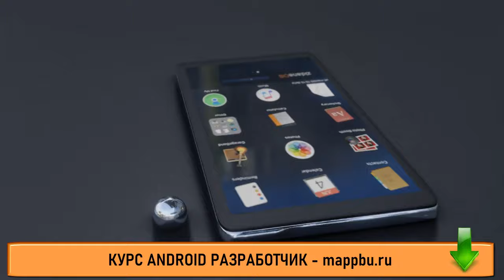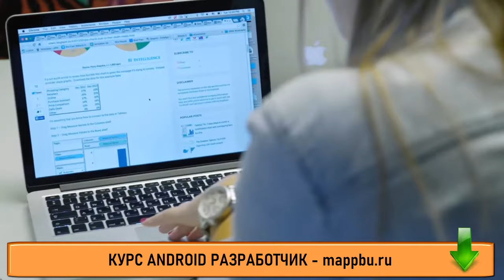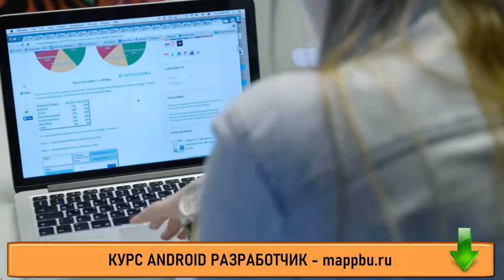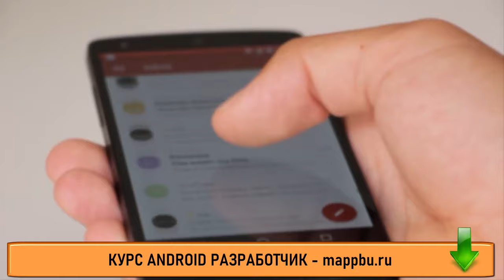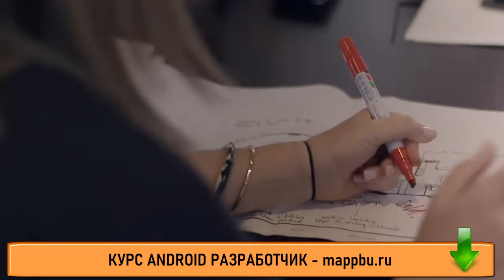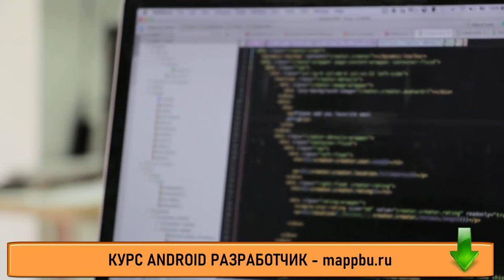Что должен знать android разработчик Обучение android разработке Профессия андроид разработчик